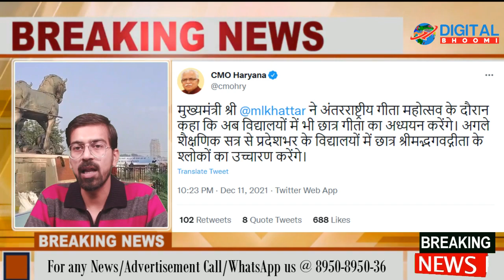हरियाणा के सीएम मनोहर लाल खट्टर के 2 ऐसे एलान जिसे जान पूर्ण हिन्दू समाज में ख़ुशी की लहर दौड़ उठेगी।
Haryana CM Manohar Lal Khattar's 2 such announcements, which will create a wave of happiness in the entire Hindu society.